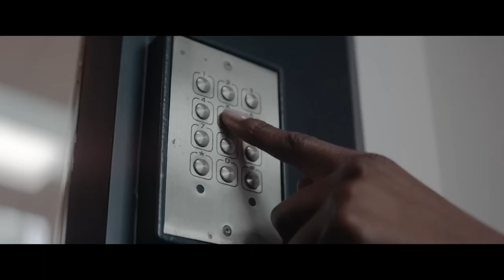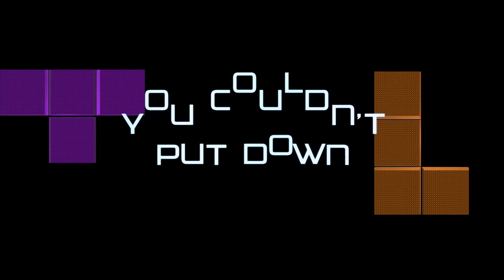Tetris - Official Trailer (2023) Taron Egerton, Toby Jones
The game you couldn’t put down, the story you couldn’t make up. Check out the trailer for Tetris, an upcoming Apple original film starring Taron Egerton. The movie is inspired by the true story of how one man risked his life to outsmart the KGB and turn Tetris into a worldwide sensation.

Tetris is directed by Jon S. Baird and written by Noah Pink. The film’s executive producer is Iain MacKenzie. Producers include Matthew Vaughn, Gillian Berrie, Claudia Vaughn, Len Blavatnik, and Gregor Cameron.

Tetris is streaming March 31 on Apple TV+